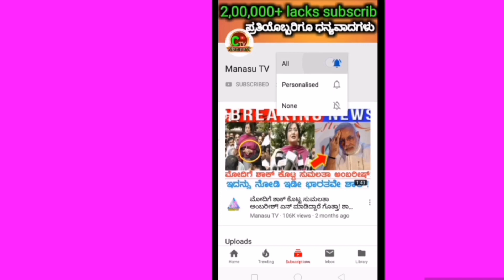ರಮ್ಯಾ ರಕ್ಷಿತ್ ಶೆಟ್ಟಿ ಮದುವೆ ಬಗ್ಗೆ ರಮ್ಯಾ ಹೇಳಿದ್ದೇನು ಗೊತ್ತಾ? ನಿಜಕ್ಕೂ ಶಾಕ್ ಆಗ್ತೀರಾ!